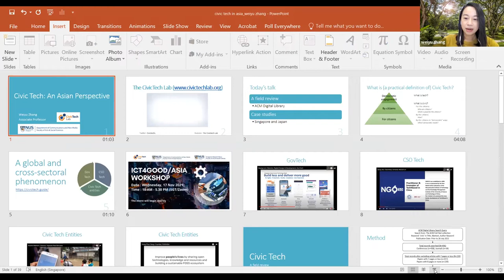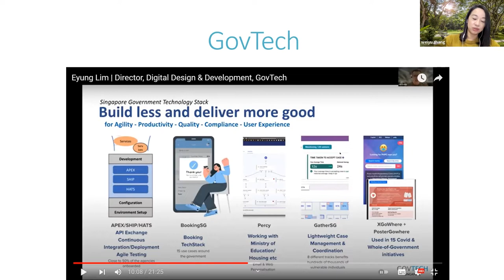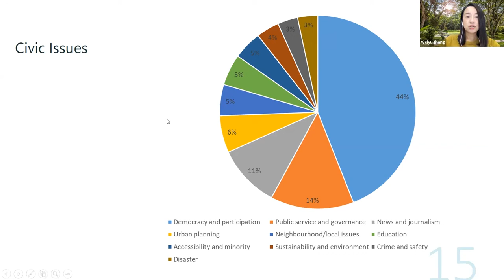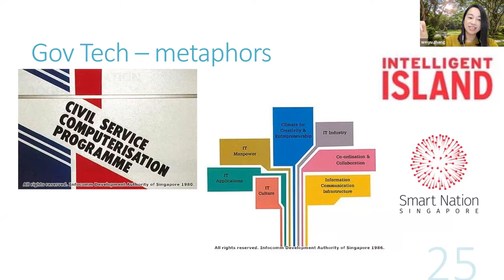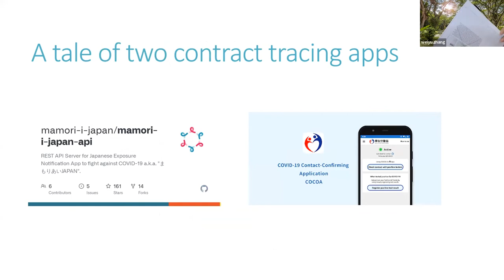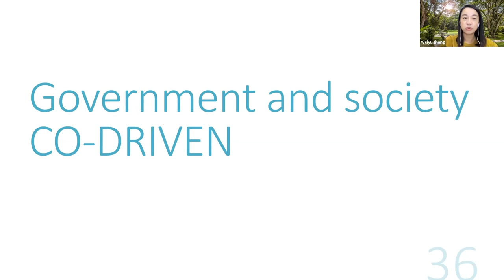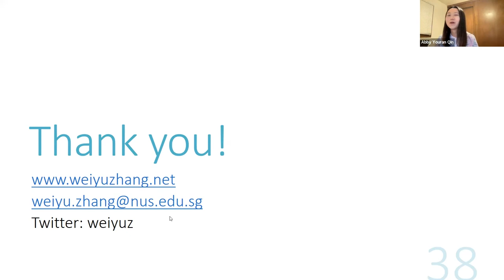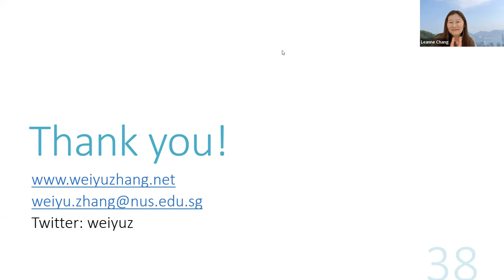Weiyu Zhang - Civic Tech: An Asian Perspective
There has been an emergence of initiatives that take advantage of information and communication technologies to serve civic purposes, collectively referred to as civic technologies (Civic Tech). This phenomenon has been met with a rising interest in academia, where Civic Tech has become an interdisciplinary field spanning across various disciplines such as social science, political science, and computer science. In this talk, Zhang first presents a review of 224 papers from the ACM Digital Library with a focus on Computer Supported Cooperative Work and Human-Computer Interaction, the key fields supporting the building of Civic Tech. Through this review, Zhang aims to discuss the concepts, theories and general history of civic tech research. Next, Zhang introduces three cases of civic tech development in Japan, Singapore, and Taiwan. Through the discussion about actors involved in the cases, Zhang makes suggestions about what participatory mechanisms may facilitate citizen’s engagement in civic tech design in Asian contexts.

Weiyu Zhang is Associate Professor at the Department of Communications and New Media, National University of Singapore. Her research focuses on civic engagement and Information and Communication Technologies, with an emphasis on Asia. She is Director of the Civic Tech Lab and has led on multi-nation projects on youth engagement, online deliberation, and civic tech in Asia. Her current interest is to develop and examine civic tech applications to facilitate citizen deliberation on science topics such as climate change, gene-editing, and artificial intelligence.

Hong Kong Baptist University School of Communication and Film